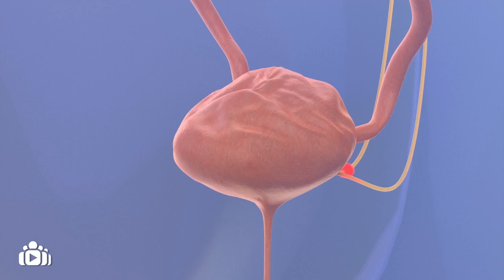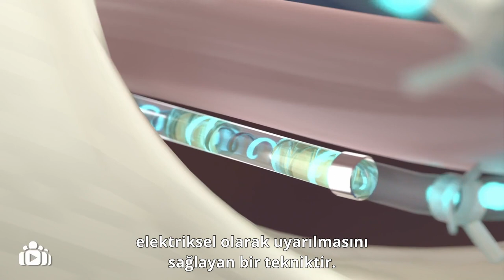Overactieve blaas (TR)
Sommige mensen hebben last van een overactieve blaas (OAB). Dit kan leiden tot vaak plassen, urineverlies en/of pijn. Hoe OAB wordt vastgesteld en welke behandelingen er zijn ziet u in onderstaande animatie.